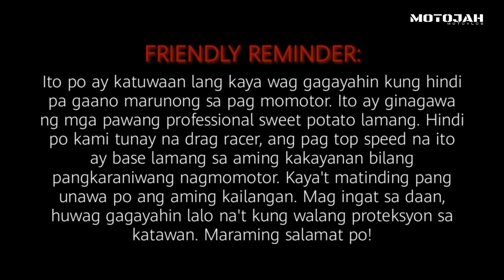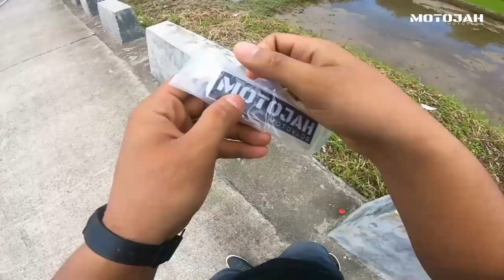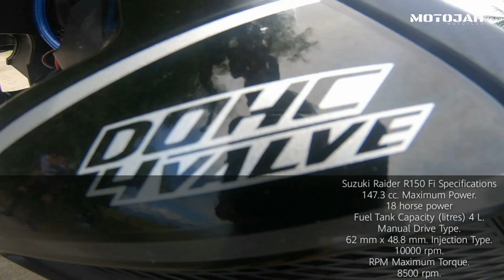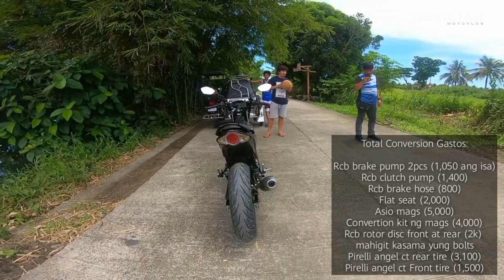SUZUKI RAIDER 150 FI | MODIFICATION SET UP | TEST RIDE, REGULAR RIDER TOP SPEED, REVIEW & IMPRESSION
This video shows the other side of Suzuki Raider 150fi when it comes to big tires and some adjustments. We do some normal test ride at normal top speed of a regular rider not a racer.

This video reveal the cost of expenses for modification. Comparison with Yamaha Sniper 150 as SOHC and Suzuki Raider as DOHC. Which is better?

Thanks to: Ronald Delos Reyes for allowing us to use his motorcycle.

Thank you mga paps!